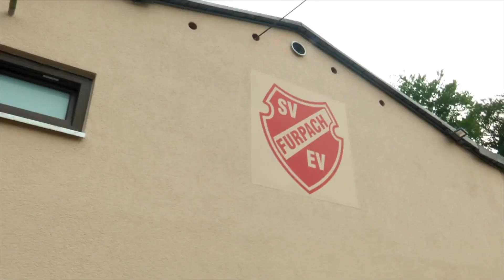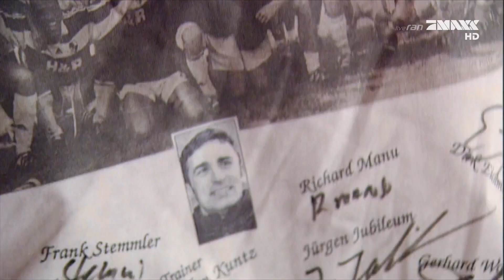Stefan Kuntz pre-match show interview - Deutschland u21 v Griechenland